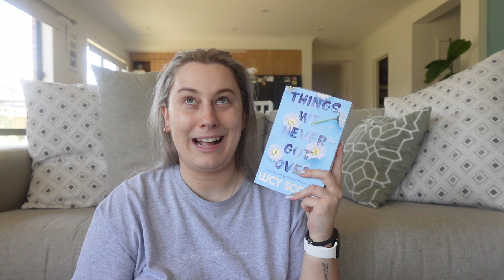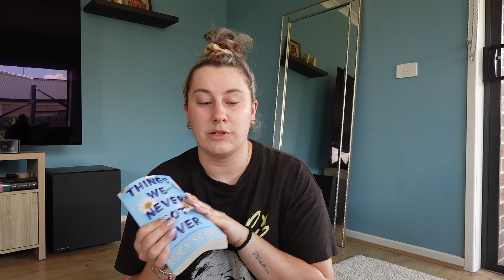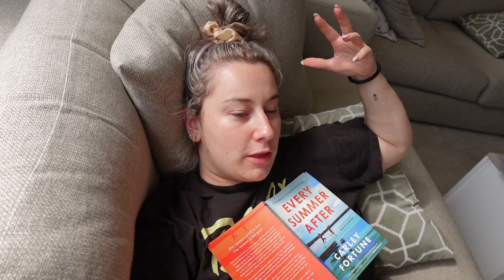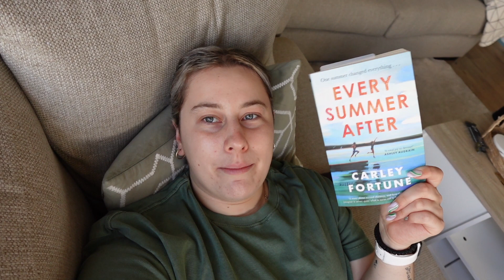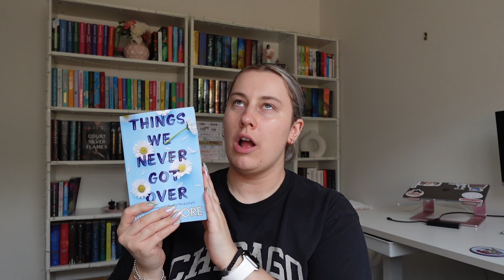WEEKLY READING VLOG | do I have a new favourite book? reading popular summer books!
Hi Everyone, welcome to another weekly reading vlog and this week we are reading some of the most popular books of the summer! All of these were so fun and there was even a 5 star, I am so glad I waited to read Archer's Voice alongside these amazing reads.